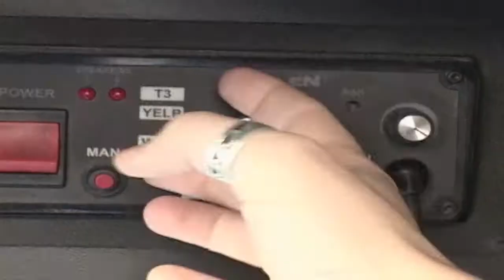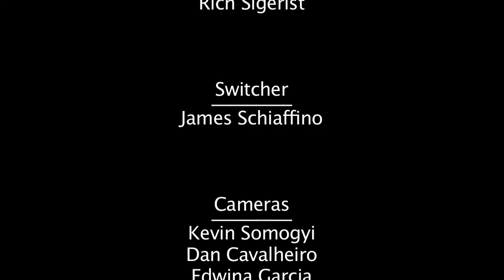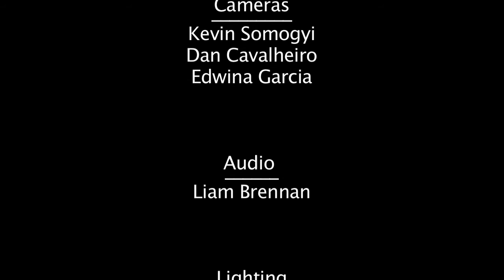GMTV - Gabriel talks Mixteco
Doc Landon speaks with Gabriel about the Mixteco culture in the latest segment of TDC Studio's Get Moving TV.  Student-produced television from the digital multimedia and studio program at Ventura Adult and Continuing Education - VACE.